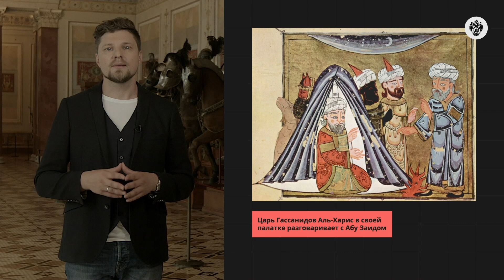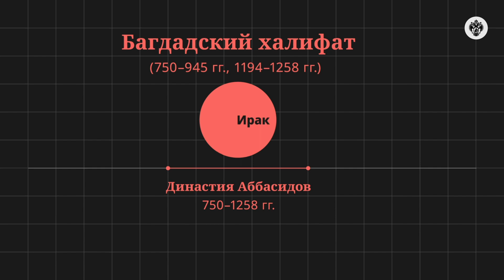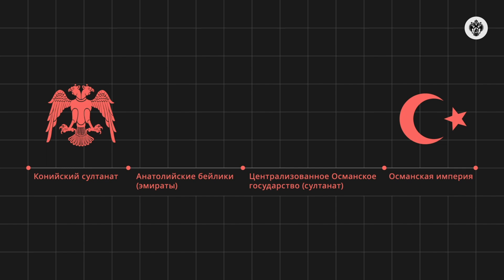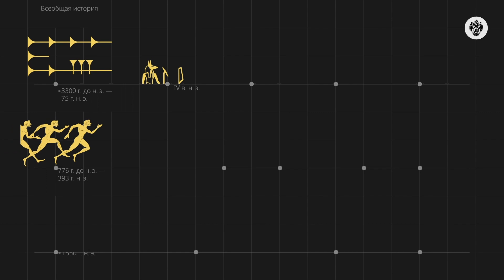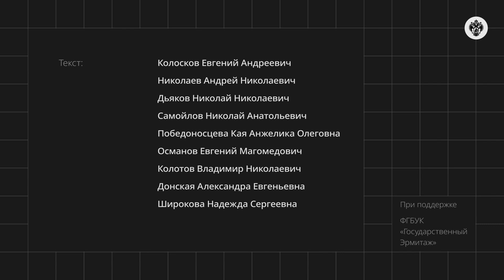Позднее зрелое Средневековье, часть 2. Проект «Всеобщая история»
Уважаемые слушатели!
Продолжаем изучать историю позднего средневековья и переходим на восток. В этом видео вы познакомитесь со становлением государств, зарождением ислама и его золотым веком, основными личностями и событиями того времени.
Проект подготовлен нашей командой при поддержке Государственного Эрмитажа и Государственного музея политической истории России.

Проект Санкт-Петербургского государственного университета.